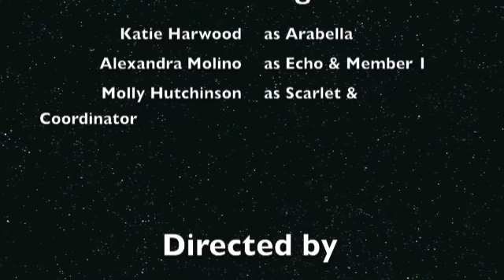Self Esteem Anonymous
Beyond Images - Henry Larsen E.S. Ottawa